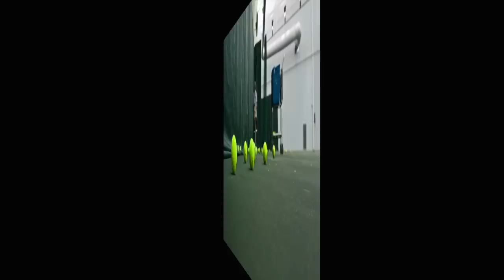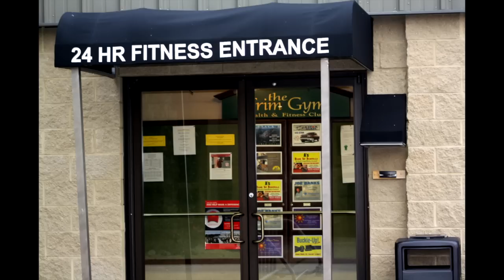The Trim Gym Tour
Take a look inside The Trim Gym of Jonesboro, AR.  We are the most complete fitness center in the area, offering group fitness, group training, personal training, personal fitness, indoor/outdoor racquet sports, gymnasium, aquatics, CrossFit, yoga, and a huge variety of strength and conditioning equipment.